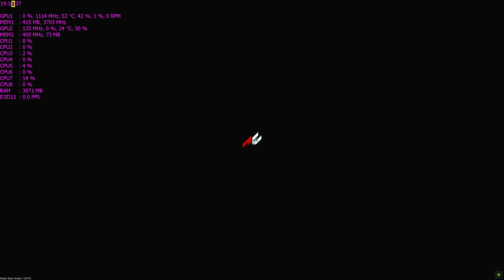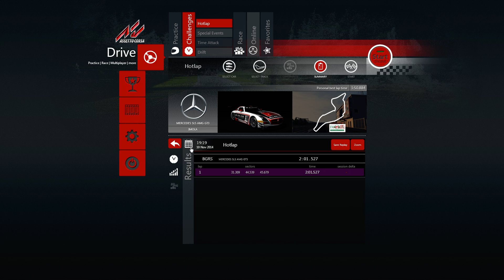Assetto Corsa - gameplay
Assetto Corsa - Gameplay. Hotlap Mercedes SLS AMG GT3, Imola

VGA: MSI GTX970 GAMING 4 @1540/7800MHz, VSinc
CPU: Intel Xeon E3-1230V2
RAM: 2x4 GB Dual Chanel @1675MHz 9-9-9-21